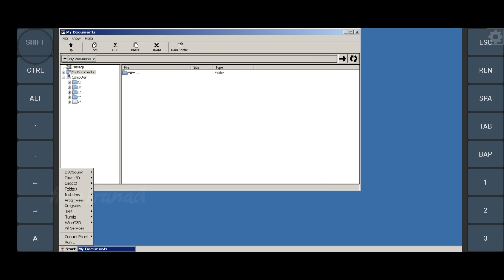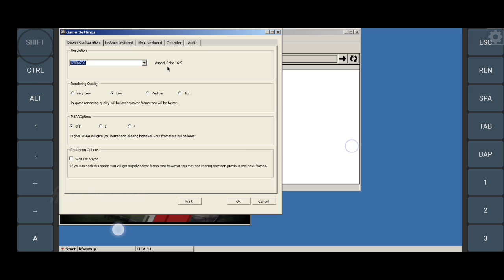FIFA 11 (Windows) Android Gameplay | Exagear XEGW Wine 7.1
Exagear Emulator Gameplay

My Device

info
Game Title: FIFA 11

Genre: Sports

Release Year: 2010

Emulator: Exagear XEGW Wine 7.1 v3.8.1 Alien